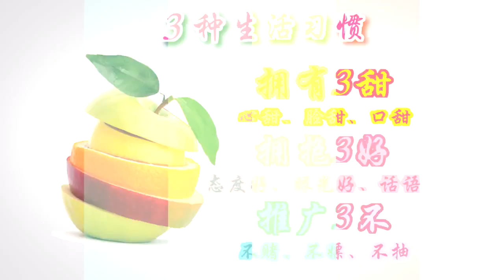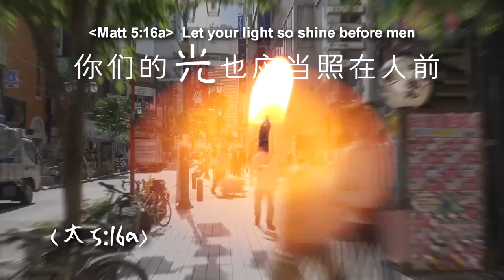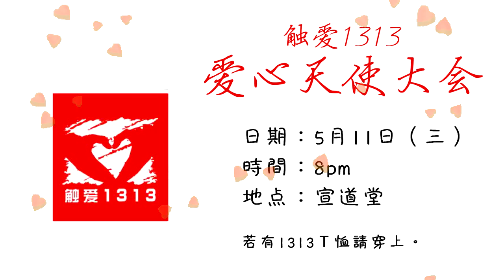PMC Home News 080116 （第十八期）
宣道堂是一个充满爱和温暖的大家庭。